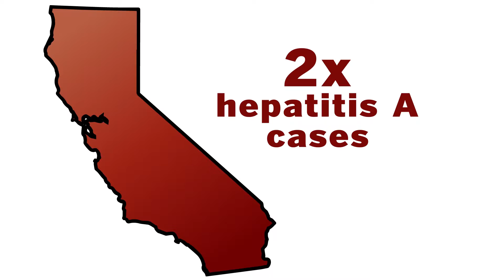Street Art: Portraits Of San Diego's Homeless - Hepatitis A | San Diego Union-Tribune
The eleventh installment of editorial cartoonist Steve Breen's homeless portrait project. This episode focuses on the city's ongoing hepatitis A outbreak.